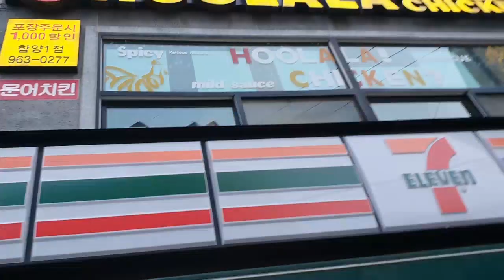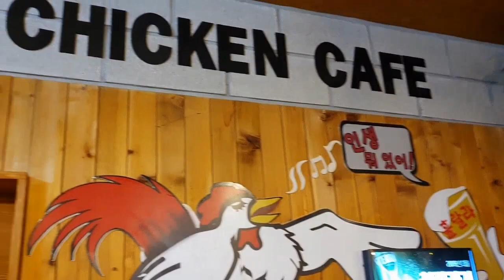HAPPY BEERDAY with FRIENDS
How a Multicultural Family living lifestyle here in South Korea. Being a foriegner married with a Korean citizen,  how to adapt a korean culture and tradition, cuisine and environment.